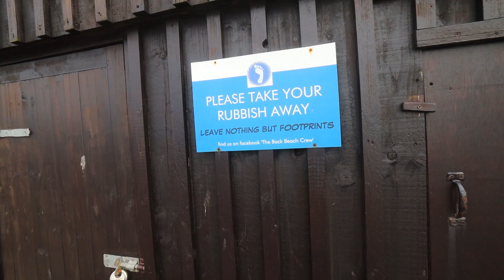Holcombe to Teignmouth Walk part 2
If you're self isolation please join me on my walk from last week.

I decided to walk from Holcombe to Teignmouth last week as it has been years since I did the sea wall walk.